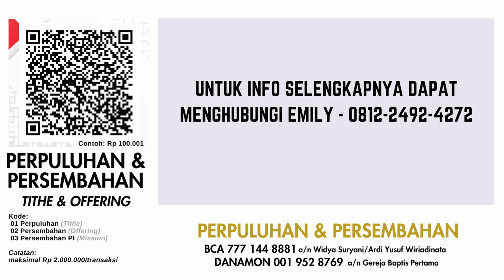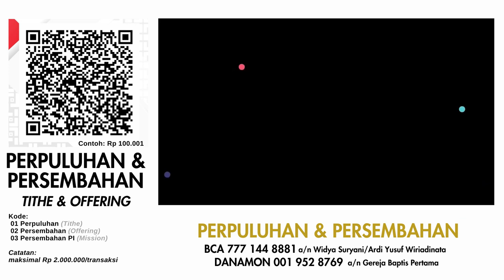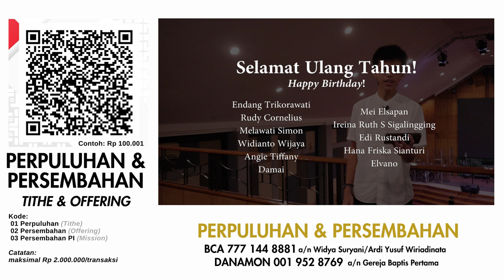Kegiatan GBP | FBC News | 26 Mei 2024